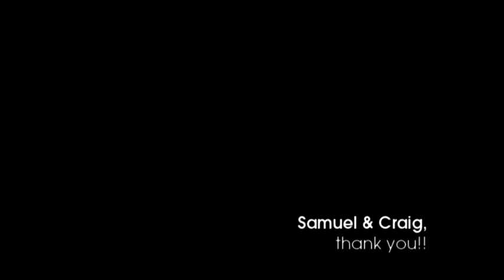Mel B: It's A Scary World DVD (2-disc set)